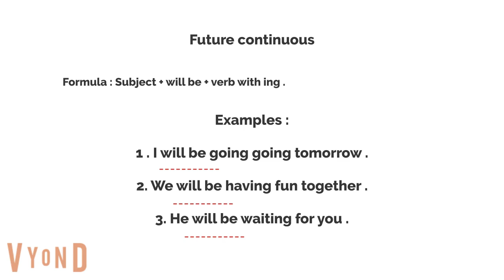Future continuous tense | Future continuous conversation | Sunshine English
English conversation

This is a great channel for everyone who wants to learn English. I upload different kinds of conversations on this channel you will listen and speak at the same time. You will also improve you listening skills and  speaking skills ۔You won't feel bored when you will learn English on this channel these short English conversations will help you to talk in English at any situation .You will also learn vocabulary with pictures and grammar ,tenses ,sentences structure and more . This channel is about learning English and good for those students who want to learn daily conversations and idioms, vocabulary ,grammar ,TOFEL, IELTS and much more.Keep learning and have fun 📚😜